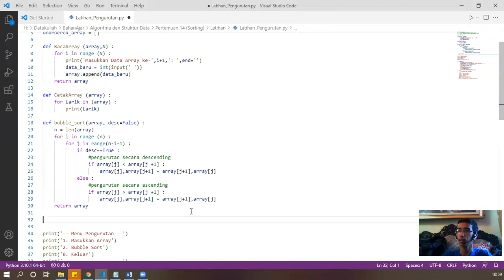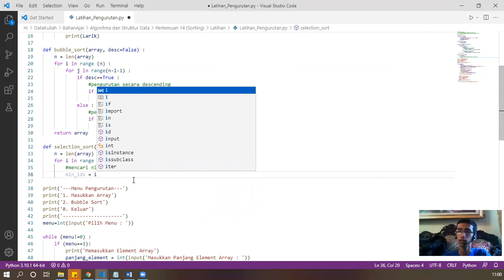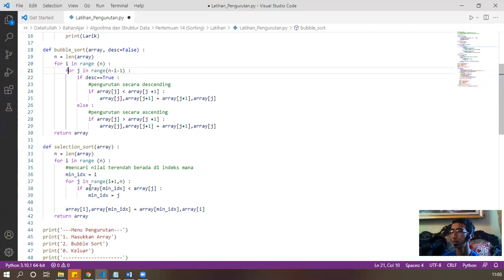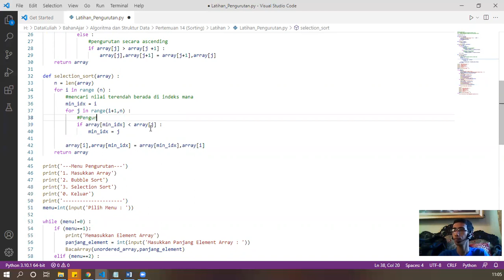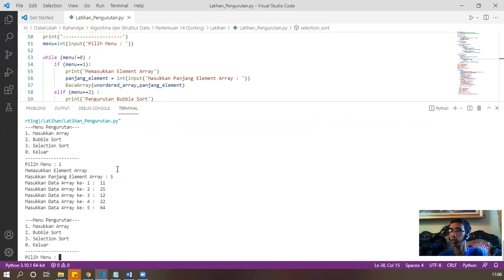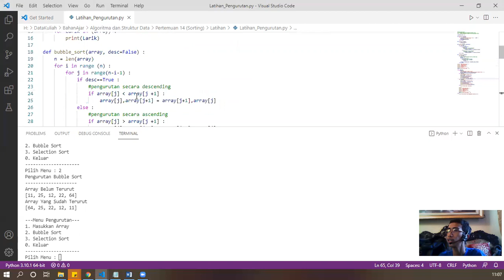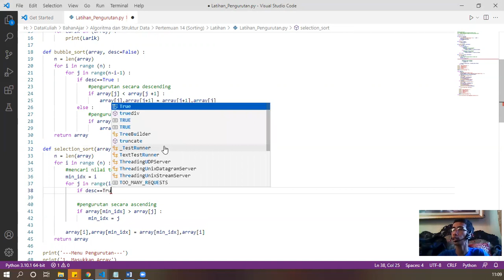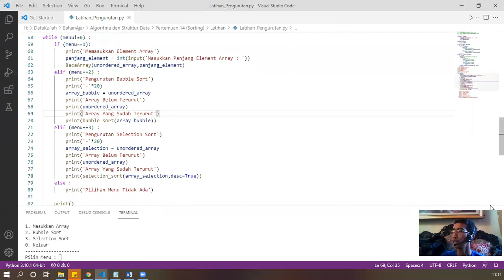14.2 Pengurutan (Selection Sort)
Video kali ini kita membahas pengenai pengurutan selection sort menggunakan python